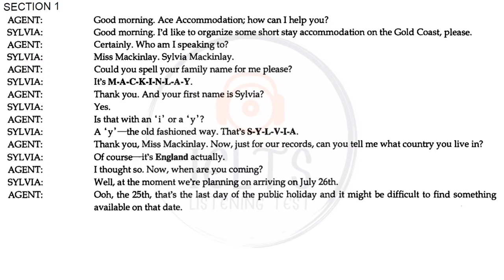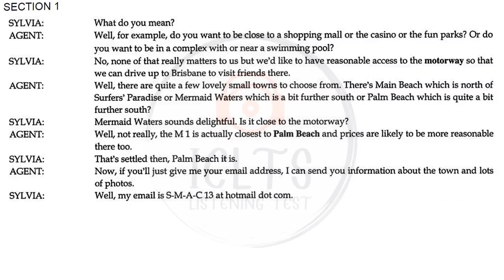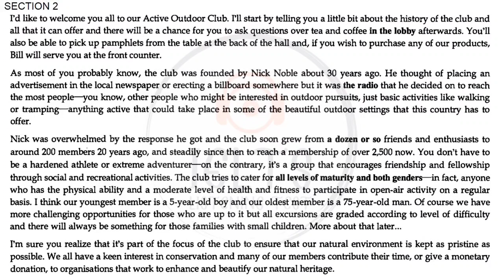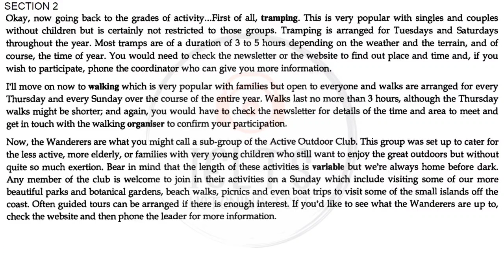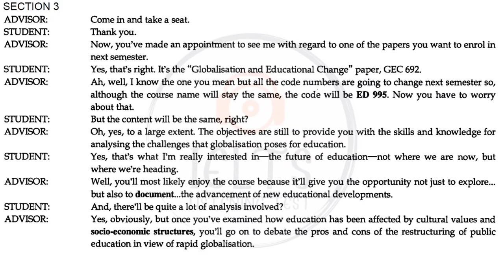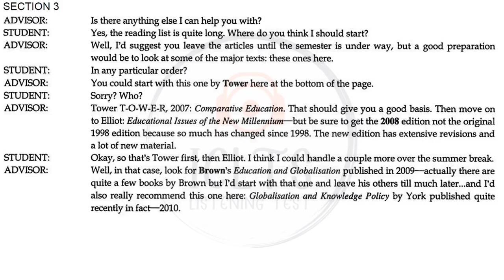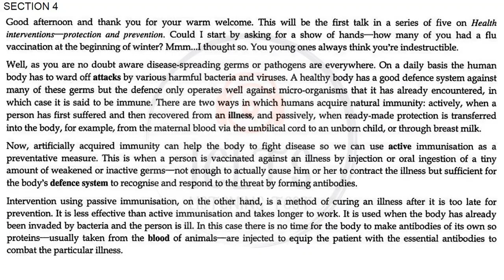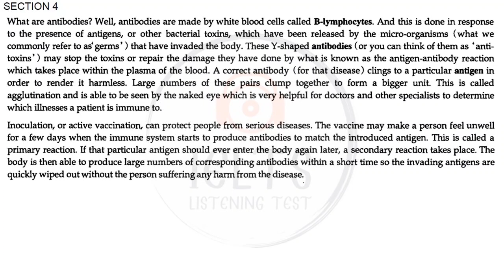TEST : 14 Audio Script | IMPROVE LISTENING SKILLS | VERY HARD LISTENING TEST | IELTS LISTENING TEST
This video is designed for IELTS students seeking to achieve higher grades. It contains clear audio with online practice questions.